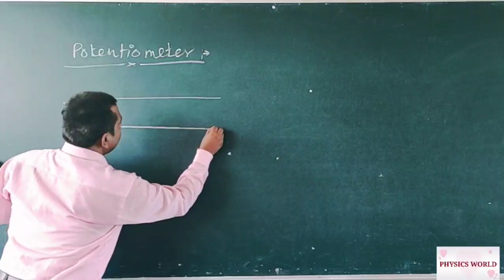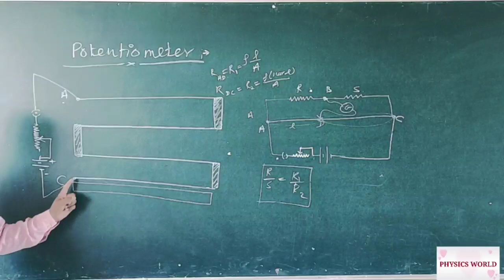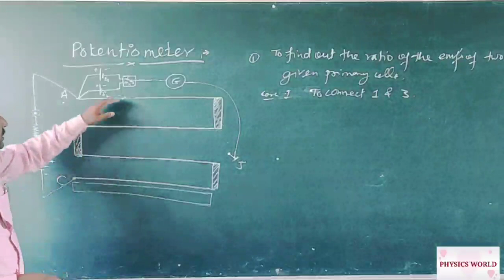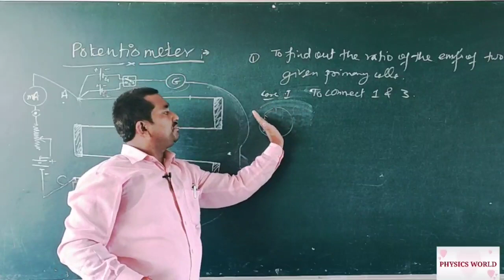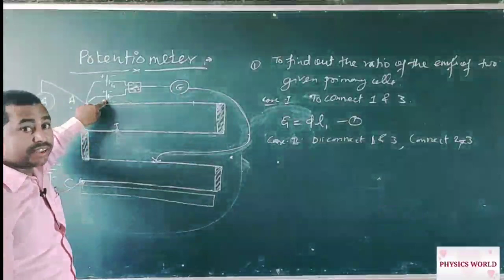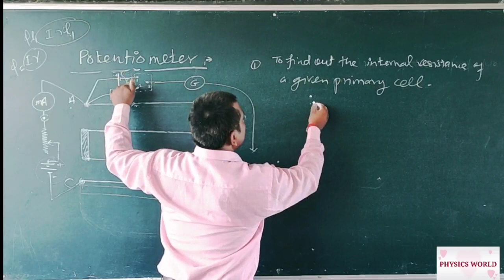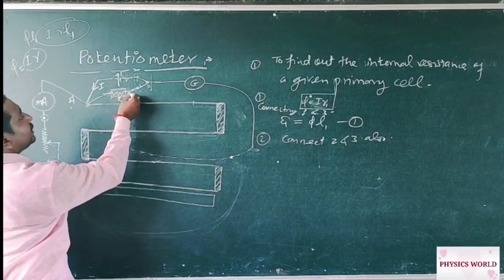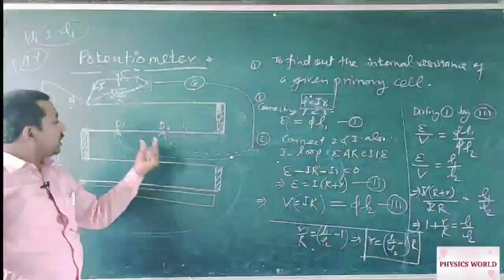Potentiometer#Explanation of Working in Hindi